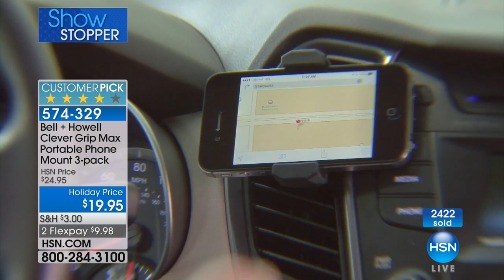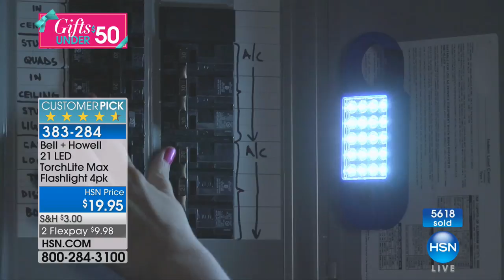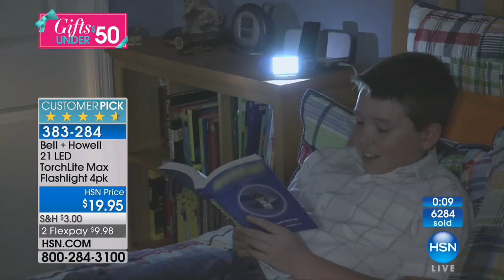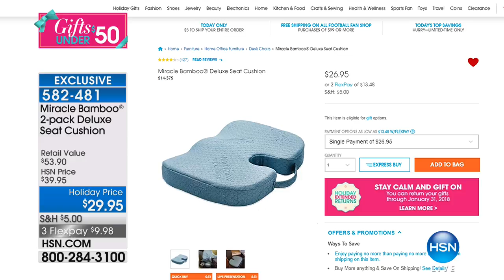HSN | Great Gifts Under $50 11.13.2017 - 03 PM